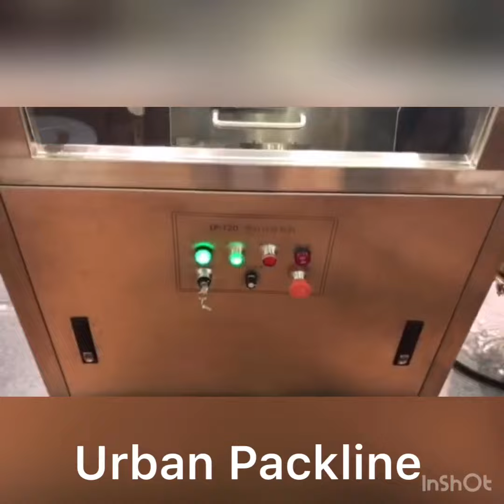Eye Drop Filling and Capping Machine